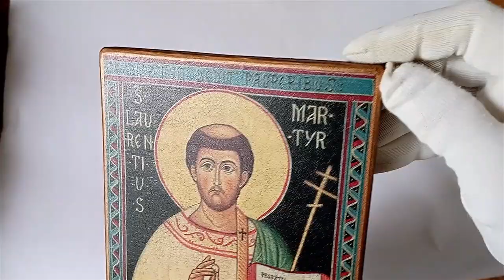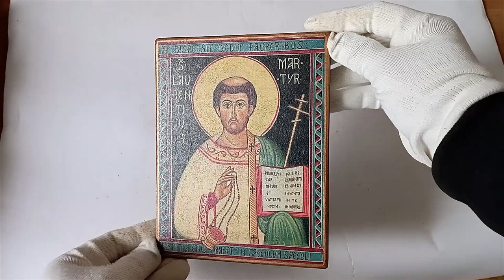Icon of the Saint Lawrence